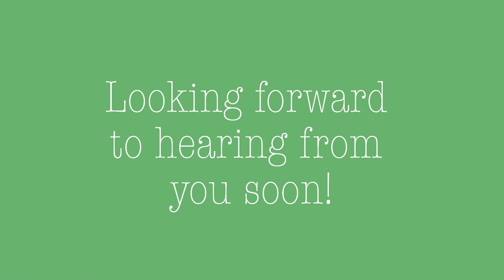Minimum Credit Score To Qualify!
Happy Friday!!!

We get calls all the time with people worried that their score is too low to qualify them for a mortgage so I wanted to do a quick video to let you guys know the minimum score and what your options are!

And if your credit still isn't quite there - call us anyway! We can do a soft pull on your credit, and we're happy to run a credit simulator to give you an idea of what you can do to get you score in qualifying range!

We can't WAIT to help you into your new home!